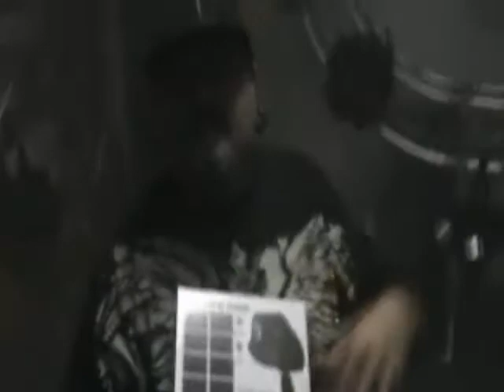A Look At The Scatter Star Laser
This is a pretty cool laser.